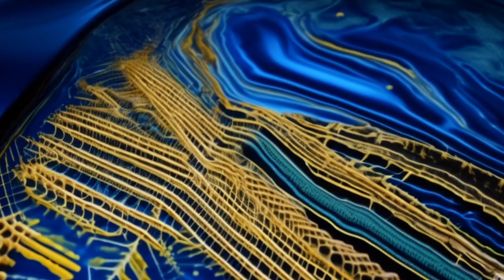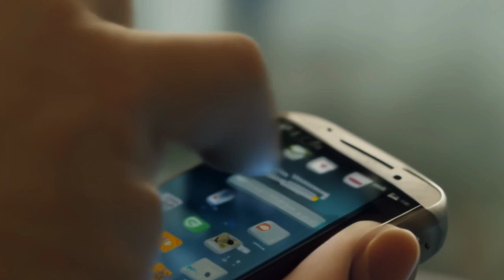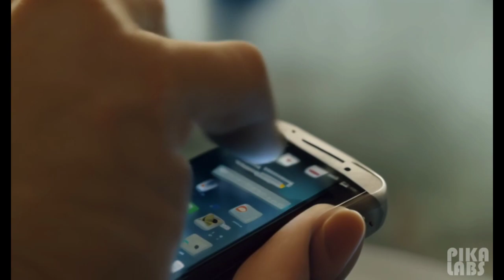What happens on Dark Web ? | 10 scary facts about the Dark Web | CartoGenius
What happens on Dark Web?